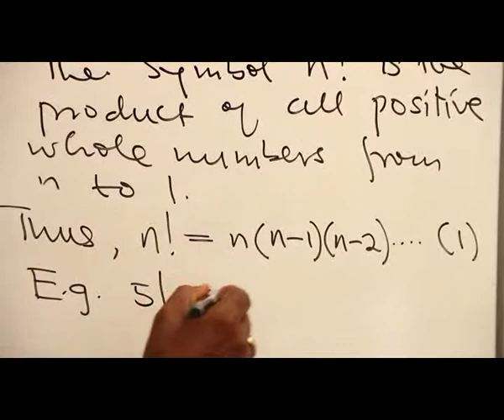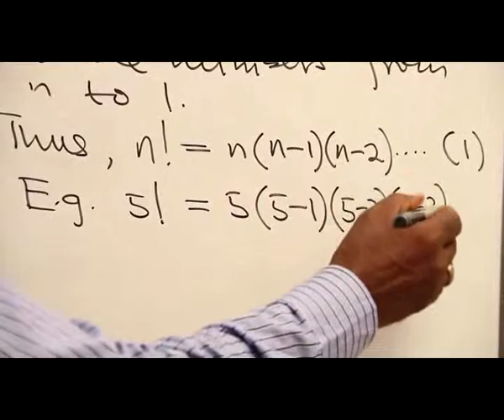PERMUTATION & COMBINATION PART 3